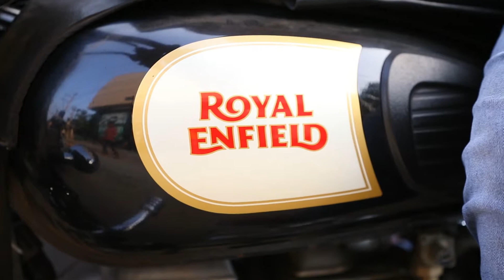06 Wedding Surya Pranavi